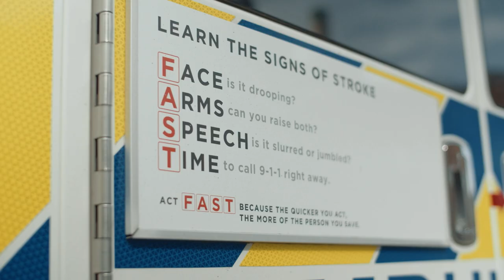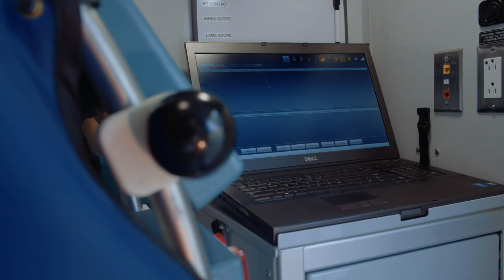Learn About Canada's First Stroke Ambulance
The second you have a stroke, time is the only thing that matters.

Edmonton's Stroke Ambulance was the first of its kind in Canada and started at the University of Alberta Hospital. This ambulance provides pre-hospital assessment and stroke treatment.

With the help of our generous donors we were able to innovate a solution that brings life saving treatment to you instead of having to bring you to the treatment. This allows us to reduce the time it takes for a stroke patient to get treatment and saves the lives of hundreds who otherwise would have been lost.